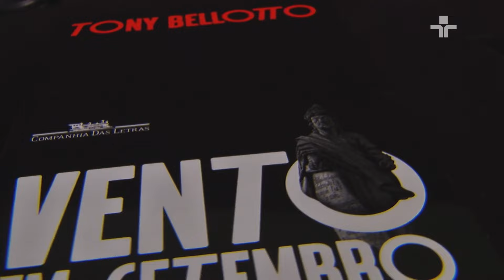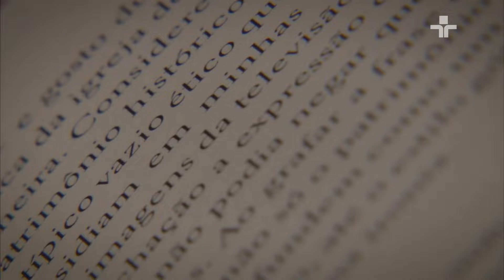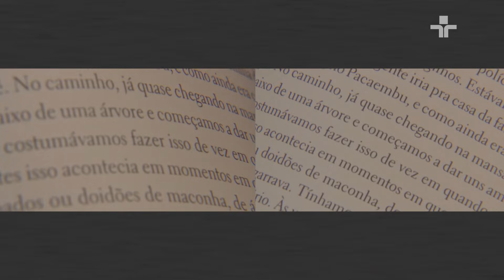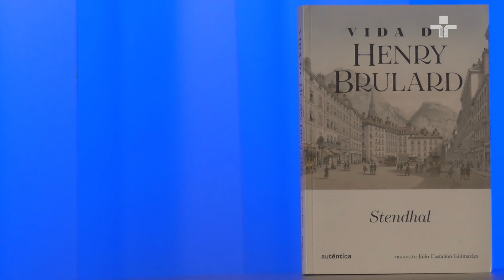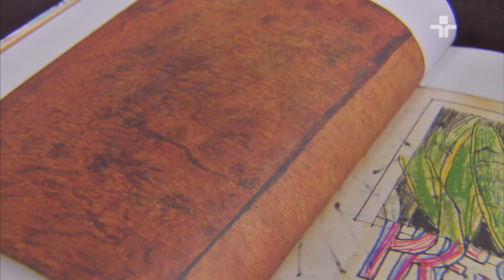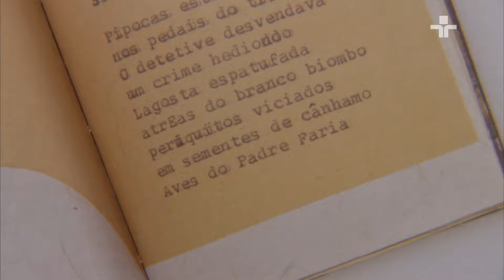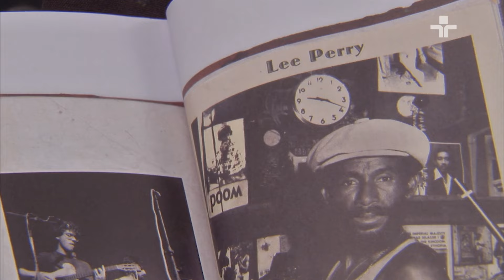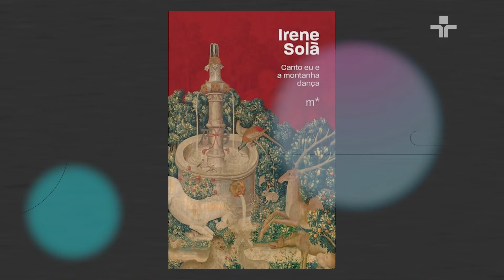Entrelinhas - Episódio 136 | 21/09/2024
O Entrelinhas dessa semana está titânico, conversamos com dois dos criadores da banda Titãs que acabaram de lançar novos livros:

Tony Belloto fala sobre seu mais recente romance “Vento em Setembro”.

E Nando Reis explica porque “Pré-Sal” faz uma tradução visual da sua canção mais autobiográfica.

Livros abordados no programa: “Vento em Setembro” – Tony Bellotto // “Avalovara” – Osman Lins // “Vida de Henry Brulard” – Stendhal // “Kafka: Os Anos de Discernimento” – Reiner Stach // “Baumgartner” – Paul Auster // “Soroca” – Angela Marsiaj // “Pré-Sal” – Nando Reis // “As Aventuras de Tintim” – Hergé // “As Aventuras de Tintim: A Estrela Misteriosa “– Hergé // “Estação Carandiru” – Drauzio Varella // “Canto eu e a Montanha Dança” – Irene Sola.